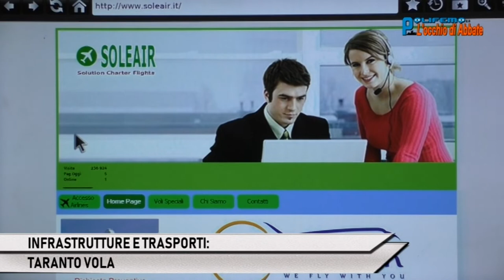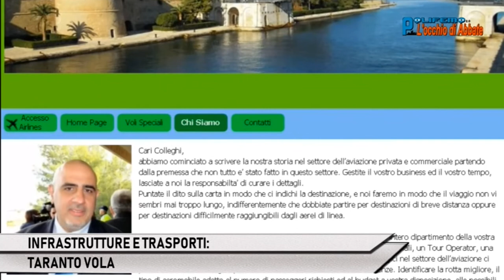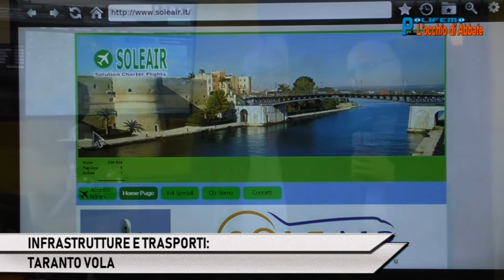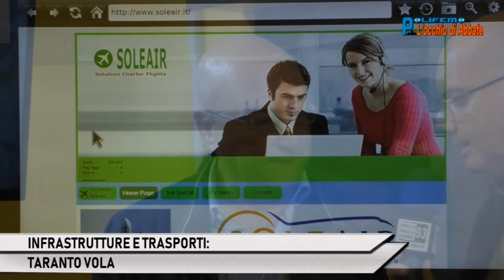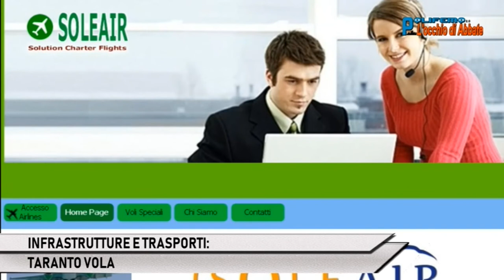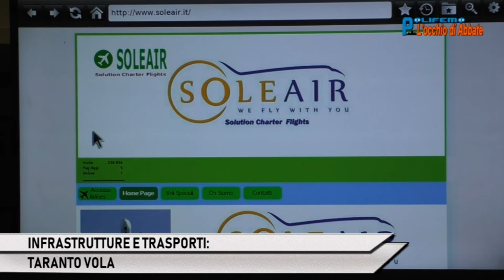"POLIFEMO": INFRASTRUTTURE E TRASPORTI. TARANTO VOLA.